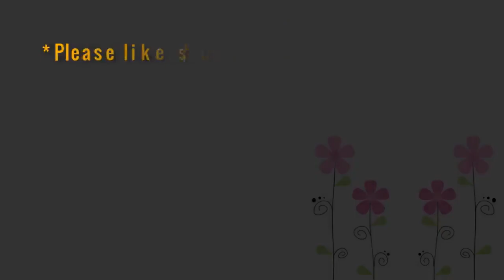Nascimento vida vidareal nascimento compilation pet compilação gatinha gato gatinhosfofos